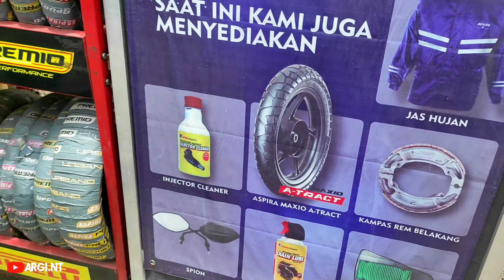GARA-GARA MAPS SAMPAI PUSING NYARI ALAMAT || CB150ROLD